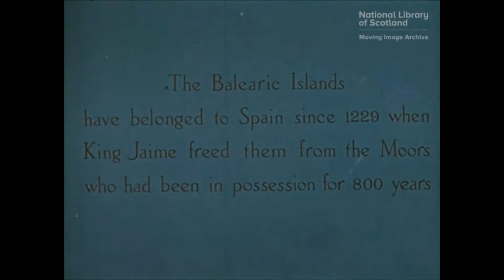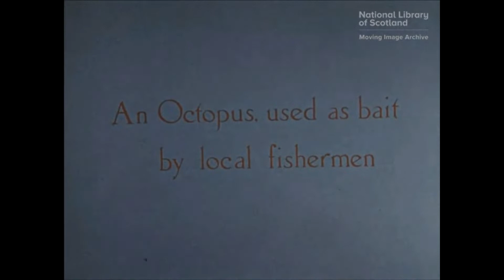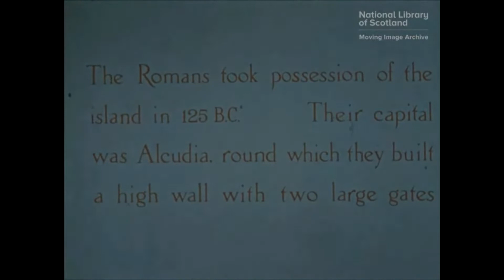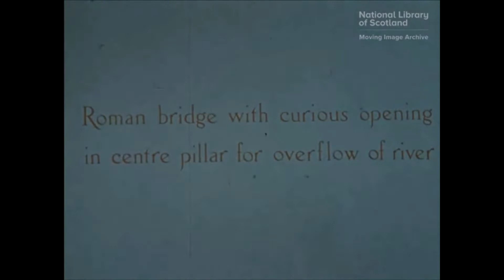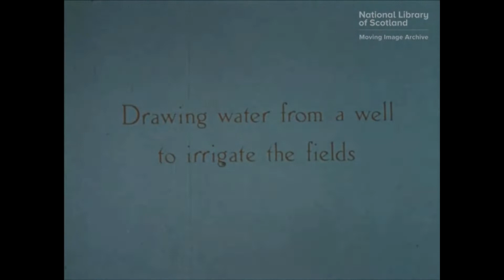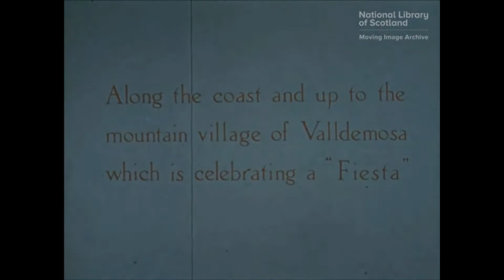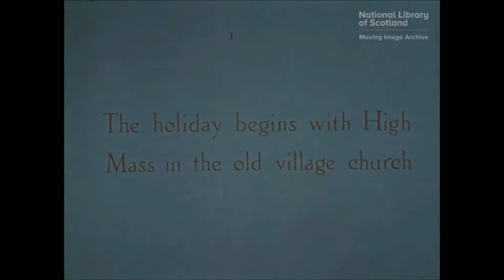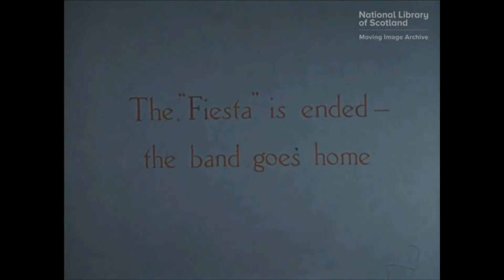Majorcan Medley -Pupurri Mallorquín (1953)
En 1953 se presentaba el documental realizado por Nettie N. McGavin "Majorcan Medley - A Study of the Peasant Life of the Island" que traducido a la lengua que entendemos todos, vendría a ser algo así como "Pupurri Mallorquín - Un estudio de la vida campesina de la isla",  en el Festival de la Asociación Escocesa de Cineastas Aficionados de aquel año.

No sabemos si ganó el primer premio del certamen, pero la filmación lleva el marchamo de "película muy recomendada" y, además,  mereció el honor de ser preservada por la National Library of Scotland-Moving Image Archive. Y gracias eso, estimados, después de 67 años nosotros podemos verla y disfrutarla como bien merecen vuesas mercedes.

Son 17 preciosos minutos de una filmación en color de lugares como Pollensa, Alcudia, Valldemosa, con escenas de pescadores, payeses, gente saliendo de misa, ball de bot, etc...